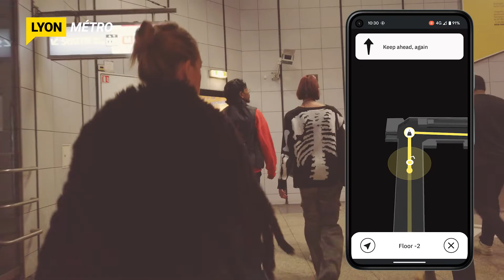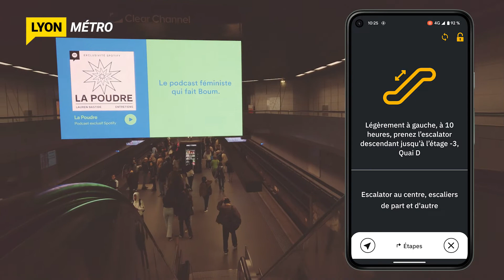Evelity, assistant de mobilité pour les transports urbains - Démonstration 2022